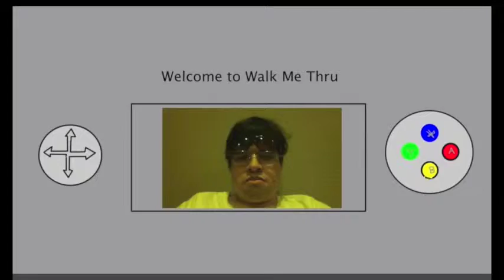Walk Me Thru Tomb Raider Underworld Mac Version Part 23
I test the MOSO app in doing post commentaries. I finally get Thor's Hammer, and now I can show these spazers the wrath of  Thor. IN THE BATHROOM!